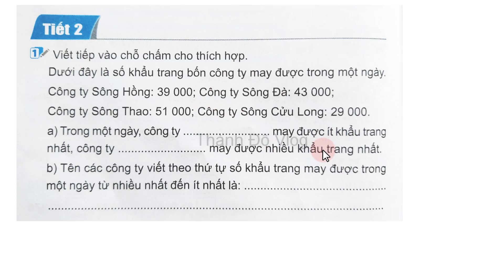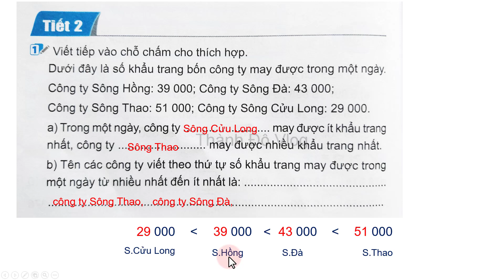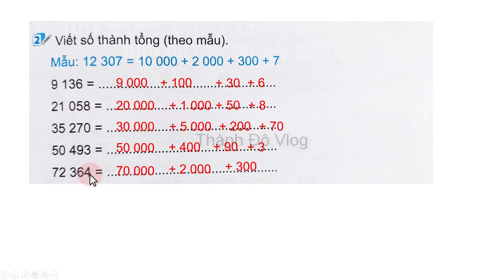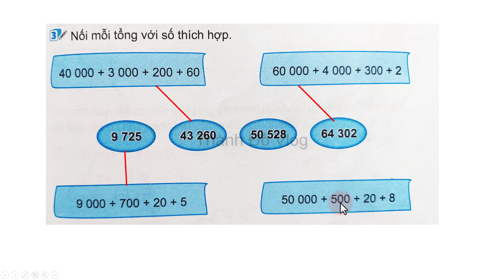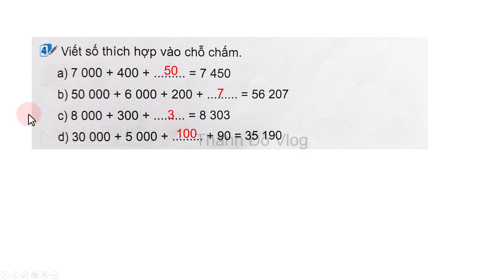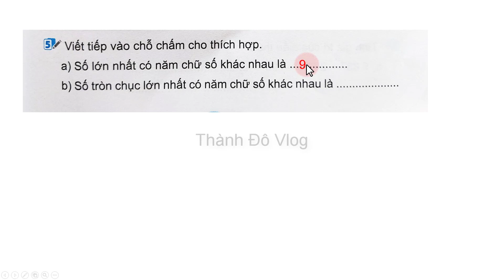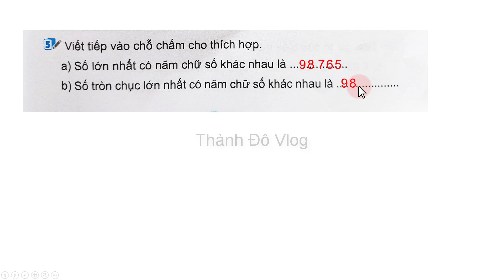Vở bài tập toán lớp 3 Kết nối tri thức Bài 76 Tiết 2 Ôn tập các số trong phạm vi 10000, 100000